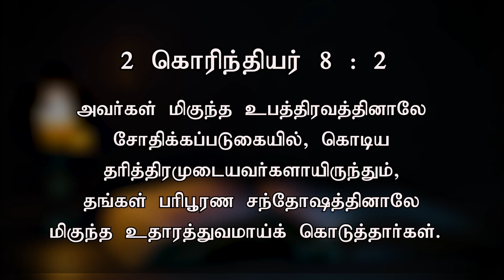மிகுந்த உதாரத்துவமாய்க் கொடுத்தார்கள் | Today's Word (12.06.2023) | Pr.K.Daniel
II கொரிந்தியர் 8 : 2
அவர்கள் மிகுந்த உபத்திரவத்தினாலே சோதிக்கப்படுகையில், கொடிய தரித்திரமுடையவர்களாயிருந்தும், தங்கள் பரிபூரண சந்தோஷத்தினாலே மிகுந்த உதாரத்துவமாய்க் கொடுத்தார்கள்.

2 Corinthians 8:2
that in a great trial of affliction the abundance of their joy and their deep poverty abounded in the riches of their liberality.

Our Bank Details:
A/C Name: APOSTOLIC CHRISTIAN ASSEMBLY, KOLATHUR MINISTRIES
A/C NO: 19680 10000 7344
Bank: Bank of Baroda
Branch: Kolathur Branch
IFSC Code: BARB0KOLATH (5th Character is 'ZERO')